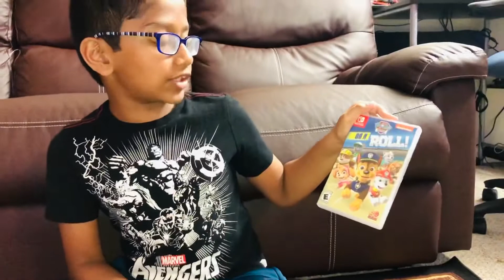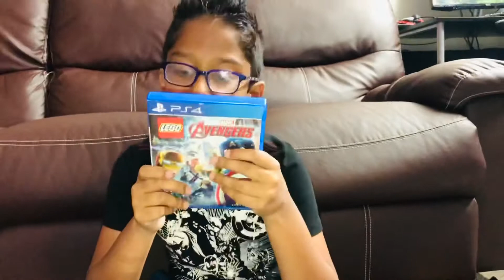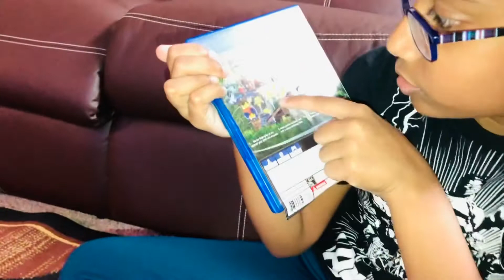My PS4 and NIntendo SWITCH Collection| My favorite Games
Today I am going to show you my ps4 and Nintendo switch games collection. And I will show you and describe the games and it’s caracters in games.